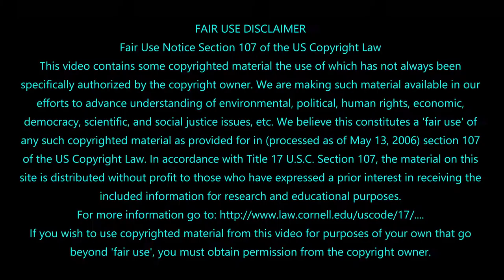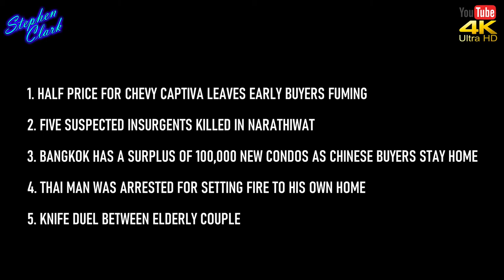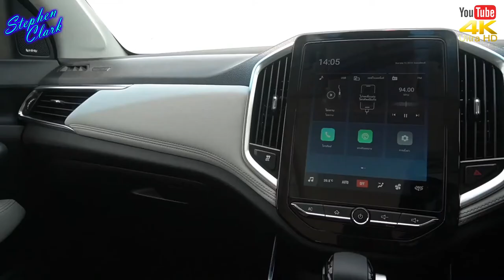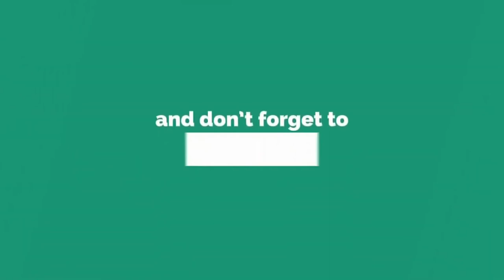NEWS FROM THAILAND PLUS SOUTHEAST ASIA #803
Thailand prepares for emergency.